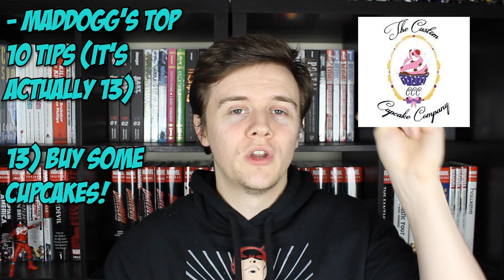A Beginner's Guide To Comic Con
Comic Cons are back, but whether you've never been to one before, or maybe you just have been in a while, here is my compehensive guide on how to pick a comic convention, what to take with you, and my top 10 best tips to help you enjoy it!

🐶🐶Looking to buy some books? Try Organic Priced Books! Great prices, fast and safe shipping, and save $2 off your order with code 'WOOFWOOF' 🐶🐶

Watch this video for: Comic Con Guide, Comic Con Tips, Which comic con to go to, local comic conventions, San Diego Comic Con, London Comic Con, New York Comic Con